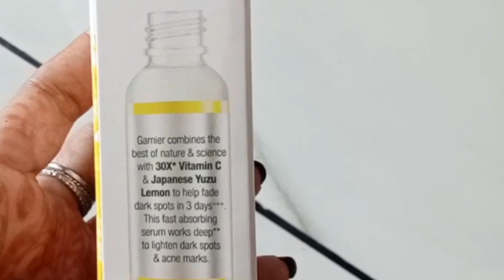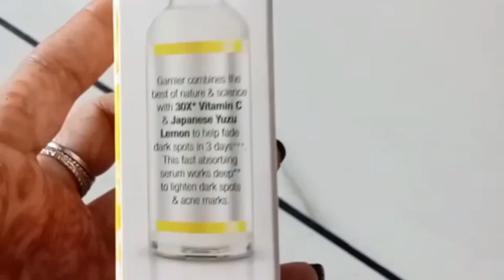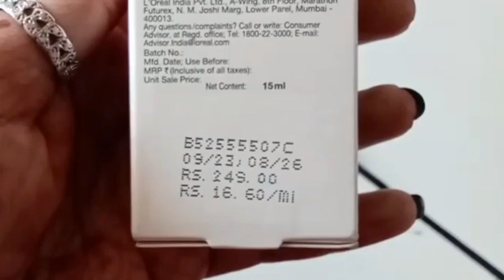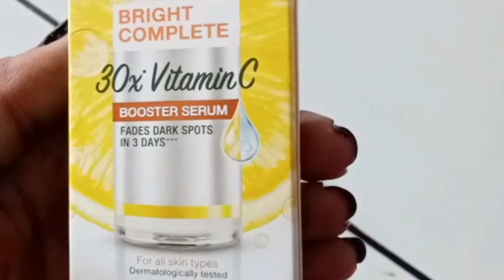Garnier vitamin C -serum| glowing skin & health skin| darkspot remove| review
Garnier vitamin C -serum| glowing skin & health skin| darkspot remove| review divya beautycare beauty Garnier vitamin c#serum